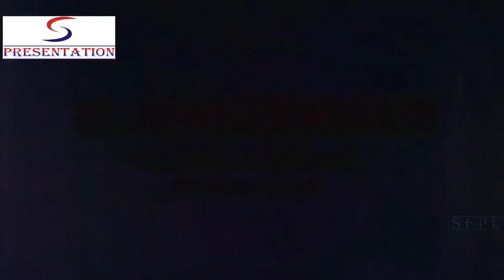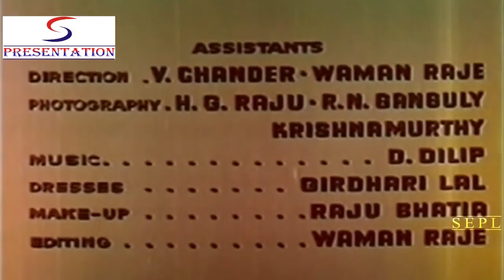काबली खान - Kabli Khan - Ajit, Helen, Samson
An enemy is at our frontiers, others within and around, are trying to take undue advantage of our predicament, they are forgetful of their own ultimate interests. . It is such a moment that we (the film-makers, the creators of Kabli Khan) also join our humble voice in singing the glory of a hero. To whatever clime of region he belongs is immaterial. He was a message for us to today. . Kabli Khan is also faced with an aggressor, Shehbaz, who lays claims to the countries of others. Attacks, loots, burns and commtis all sorts of brutalities that go with these brutal conquests. Kabli Khan has also suffered intial reverse; greater perhaps than we have, in as much as that his country, Yakistan, has been over run. He is a condemned war prisoner, face to face with death, digging his own grave at the command of Shehbaz. He escapes, collects a band of devoted followers around him and starts digging the grave for mighty-victiours Shehbaz. A legend builds around Kabli Khans name, Shehbaz is harrassed, the mercenaries in his army are no match for this elusive opponent. Kabli Khan, however, realises soon that other adjoining states are in danger of being over-run and that he can not bring Shehbaz to a decisive showdown without an organised army. He approaches the chiefs of these adjoining states for military aid. Is refused, humiliateing conditions are offered to him.

Director:K. Amarnath
Main Cast:Ajit, Helen, Samson, Salim, Indira Bansal, Ulhas, W.M. Khan, Amrit Rana, Jayant, Salim Khan, Mukri, Deepak
Genre:Costume
Banner:Amarnath Productions